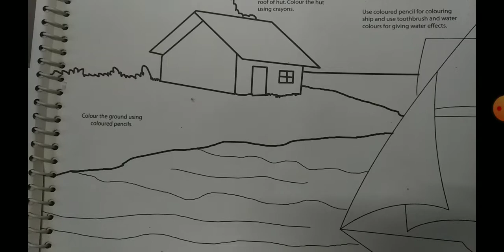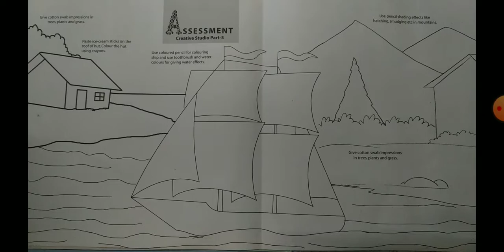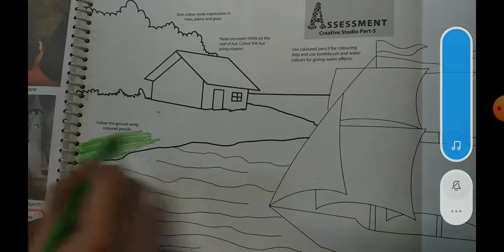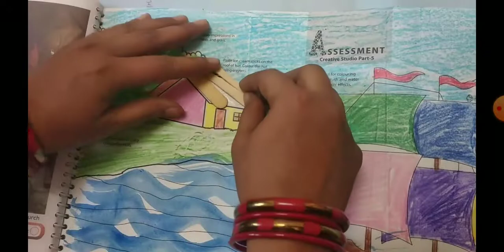Class - 5 Unit - 4 Assessment